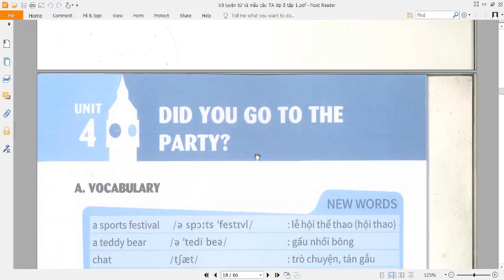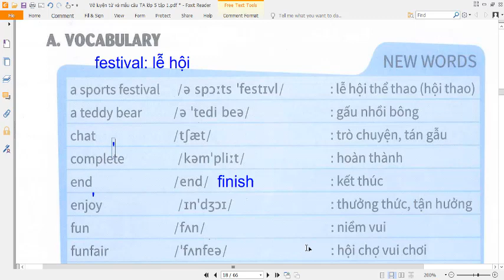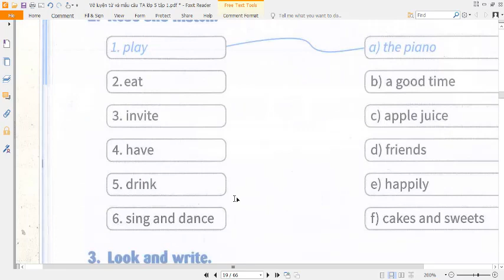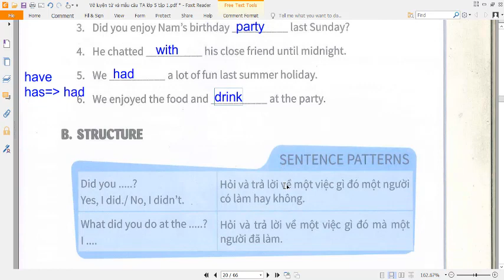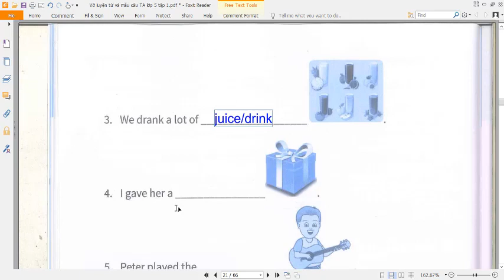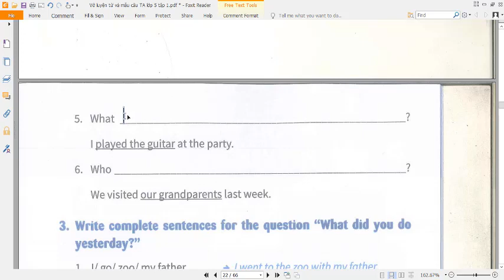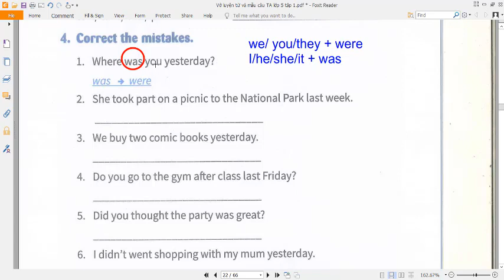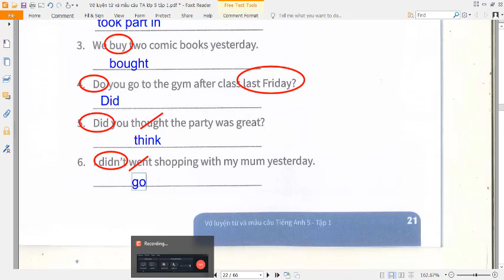Học ngày dịch // Tiếng Anh 5 (Unit 4 Did you go to the party?) Sách Vở Luyện Từ và Mẫu câu siêu hay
Hướng dẫn tìm video giải đề thi, kiểm tra môn Tiếng Anh theo từng lớp (Tiếng Anh các lớp)